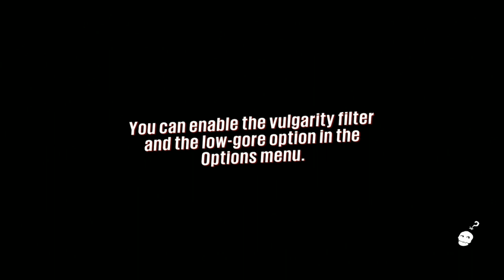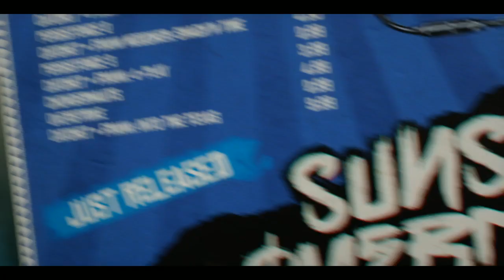27-01-2015c 爆機兄弟 達哥 Sunset Overdrive